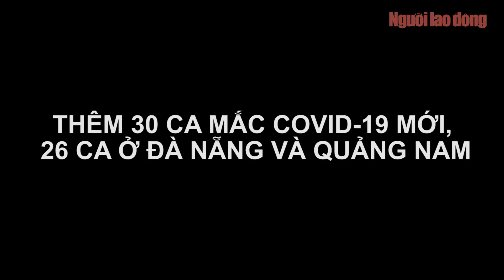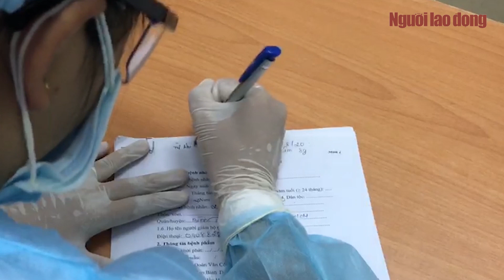[Cập nhật tối 6-8] Thêm 30 ca mắc Covid-19 mới, 26 ca ở Đà Nẵng và Quảng Nam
Bộ Y tế chiều 6-8 cho biết cả nước ghi nhận thêm 30 ca mắc mới Covid-19, trong đó có 20 ca ở Đà Nẵng, 6 Quảng Nam, 1 Bắc Giang có liên quan đến Đà Nẵng và 3 ca nhập cảnh tại Bà Rịa - Vũng Tàu.

* Thực hiện: Huỳnh Như